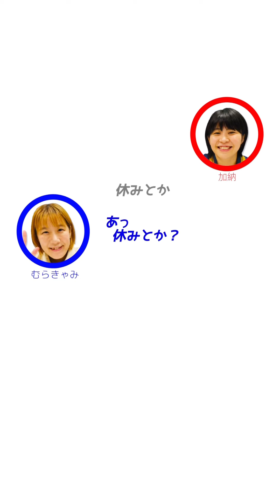自らを棚に上げてスタッフの結婚をイジるshortsまとめ【Aマッソヤンタン】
AマッソMBSヤングタウンVOL.139
から切り抜きちゃん🤗

長かったのでまとめました
shortsじゃないので倍速してないです
お急ぎは速度調整してね